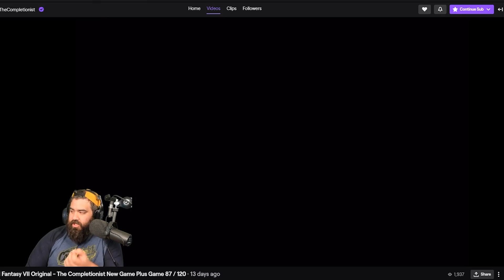Progress Report: Resident Evil 3 Remake and Final Fantasy 7 Remake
There's been so many games that have come out recently, it's nearly impossible to Complete some of these games with their size and scope. So here is a Progress Report video about Resident Evil 3 remake and Final Fantasy 7 Remake. Come site down with me, hear my thoughts for these "in-review" thoughts about both of these long awaited games.

Let me know what you think about the Final Fantasy 7 and Resident Evil 3 remake games!